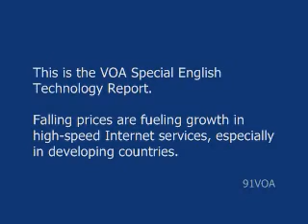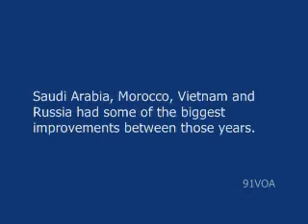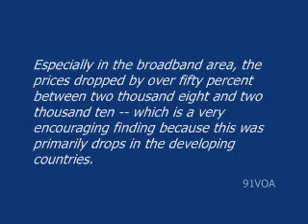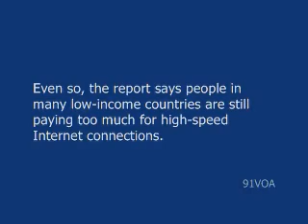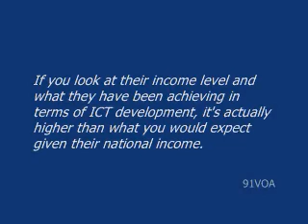[91VOA]South Korean Tops information Society Report